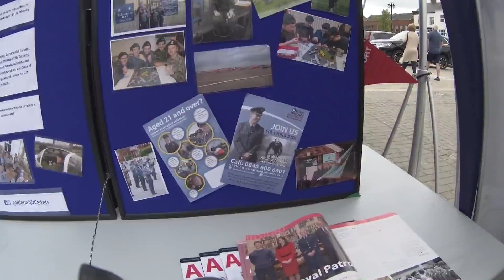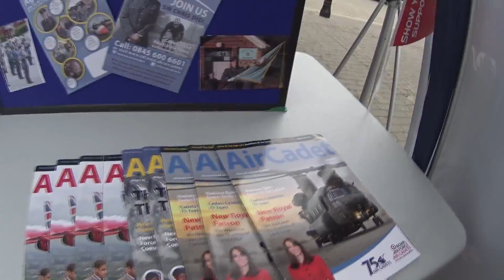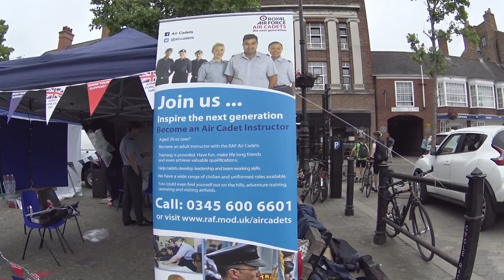Royal Air Force in Ripon UK 24.06.17